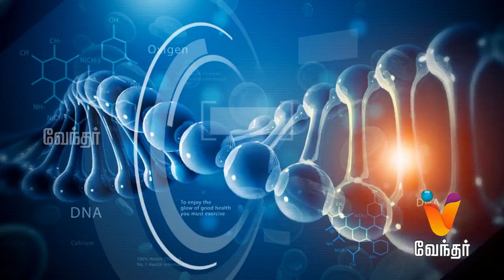Hello Doctor [Epi 956]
Today in Hello Doctor, Dr. Arumugam will share information about heart problems and treatment for it.